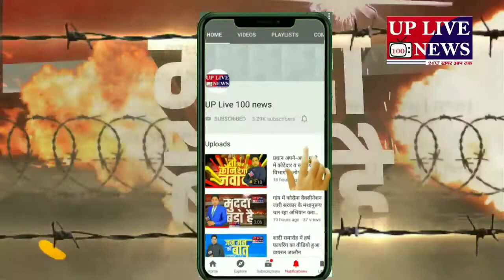बहराइच में संदिग्ध अवस्था मे मिली युवक की लाश सूचना से मोहल्ले में मचा हड़कम्प